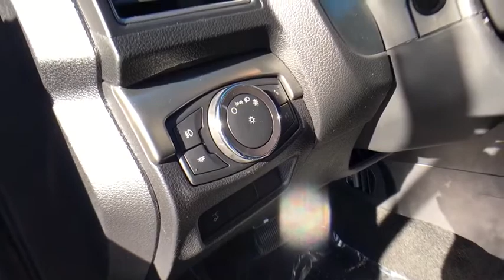2018 Ford Explorer Keyport, Jersey Shore, Monmouth County, Highlands, South Amboy, NJ TS1141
Toms Ford
200 NJ-35